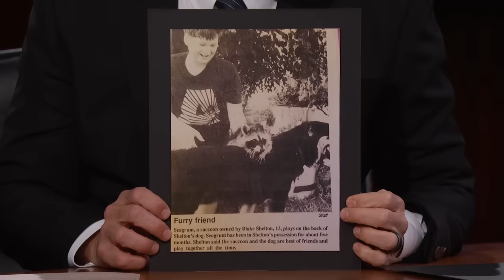Blake Shelton on Pet Raccoon, Leaving The Voice & Being Competitive with Gwen Stefani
Blake talks about winning 10 CMA Awards, a pep talk he received from Billy Ray Cyrus, doing 23 seasons of “The Voice,” his wife Gwen Stefani going back right after he left the show, recording videos while writing songs on his tractor, going on tour, having a huge bar when he goes on the road, his show “Barmageddon” with Carson Daly, a game they played called “sharts,” having a pet raccoon as a kid, and gifting a stuffed raccoon to Carson’s daughter.